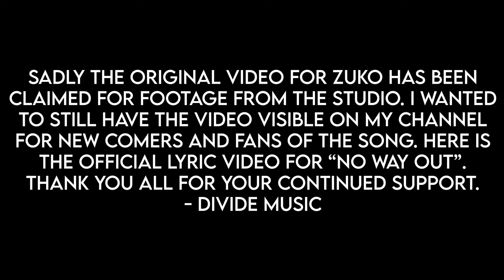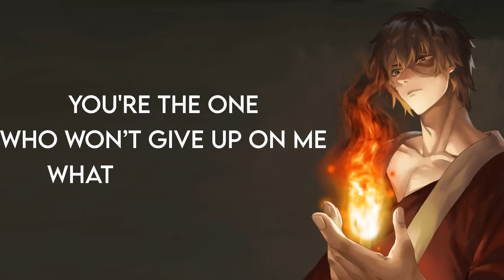ZUKO SONG | "No Way Out" | Divide Music Ft. ChewieCatt [Avatar]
Hey everyone, with the original video for Zuko “No Way Out" being claimed for footage
I wanted to reupload a lyric version for you. Sadly I couldn't resolve the issue.
Thank you all for your continued support it means the world.

Credits
► Songwriting/Production/Mixing - Divide Music
► 2nd Verse - ChewieCatt
► Artwork by Akira
► Video Editor - K2VidEdits